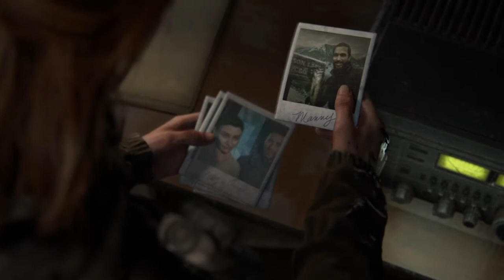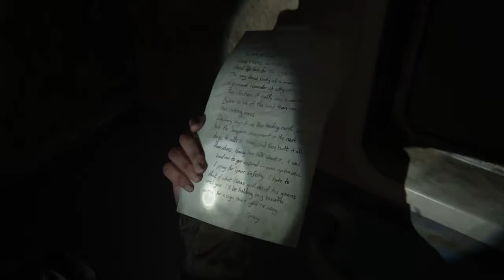The Last of Us™ Part II |#6| : Oh non pas le métro ! [FR/PS4 SLIM]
Deathklaw est une chaine 100% gaming spécialisé sur l'actualité des jeux,gameplay en tout genre et des tas de bonnes choses.